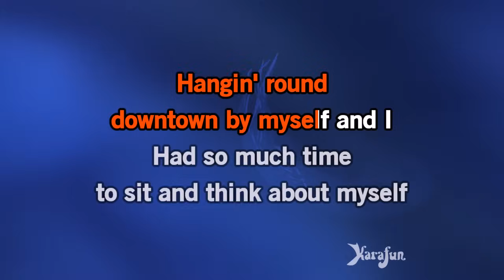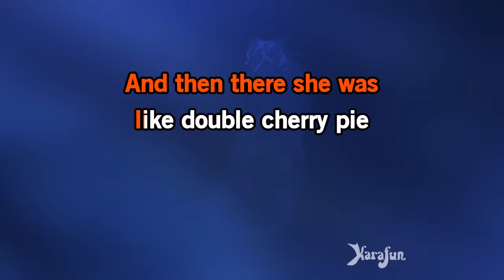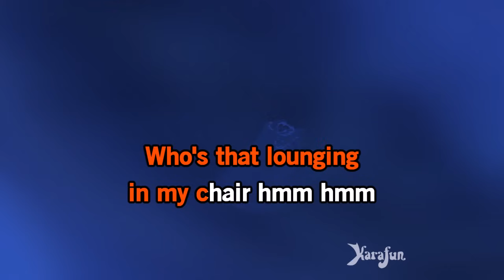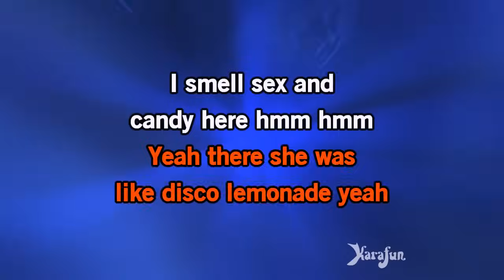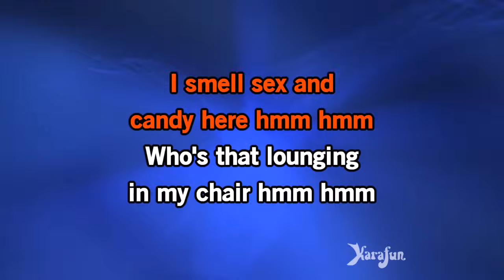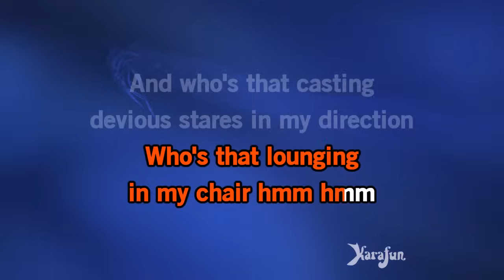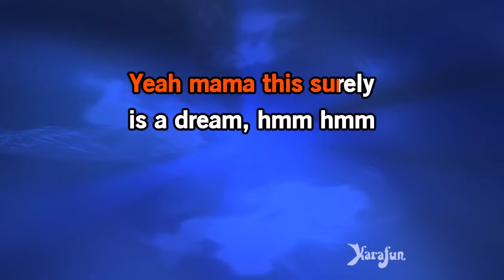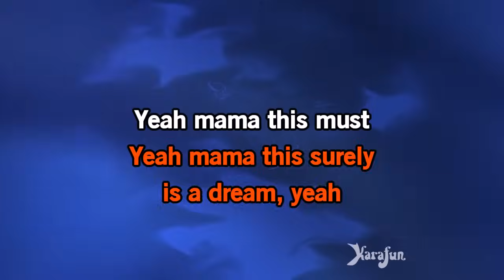Sex And Candy - Marcy Playground | Karaoke Version | KaraFun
ℹ️ This version contains a low volume vocal guide to help you learn the song. The karaoke version without the vocal guide is available This recording is a cover of Sex And Candy as made famous by Marcy Playground. This version is not the original version, and is not performed by Marcy Playground. This instrumental/playback version contains a vocal guide, the lyrics and backing vocals.